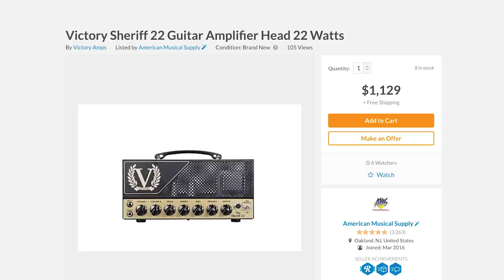The Black Sabbath Tone and the Simple Effect Behind It | Reverb Tone Report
Many think Black Sabbath guitarist Tommy Iommi was using a fuzz pedal or an array of dirt boxes to craft his gigantic tone, but they're dead wrong. Andy enlightens us and finds modern pedals to emulate Iommi's classic sound.
Andy's Setup:
Amp: Victory Sheriff 22
Guitar: Hagstrom Super Swede, Gray Guitars Grayling
Recording Gear: Universal Audio Apollo 8 QUAD, Royer R-121
Strings: Ernie Ball 2720 Slinky Cobalt .010 - .046
No picks

Photos: Black Sabbath (1970). Photo by: Michael Ochs Archives / Stringer. Getty Images.